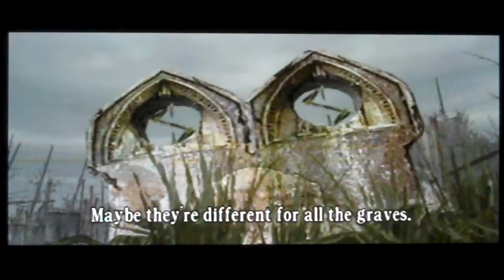Resident Evil 4 LP (Blind) Ep.9 Graveyard Mash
We fight in the old graveyard.